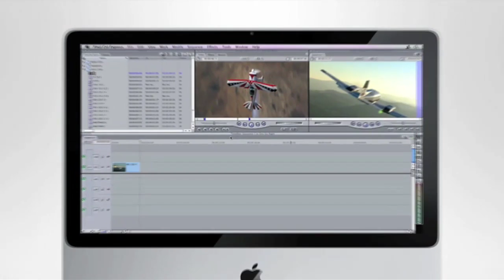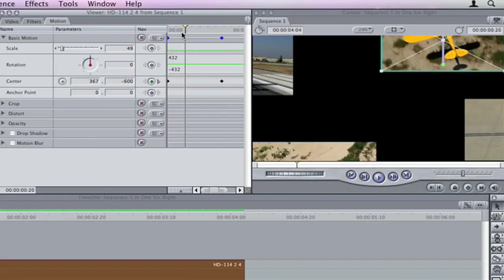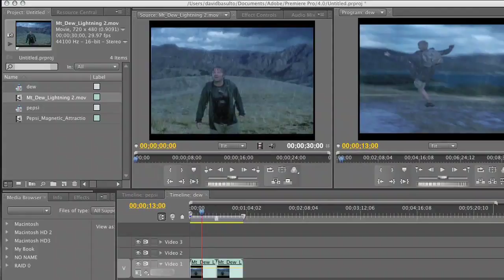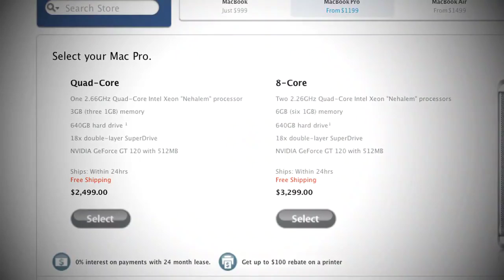Can Your Macbook Edit 720p Video? - Tekzilla Clips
Sure, but the MacBook won't be the fastest at rendering it, nor can it pack as much memory as a 13 inch MacBook Pro, which helps a lot with big video files. Wondering how Veronica and Patrick feel about iMovie, vs more expensive apps like Final Cut Express? Check the video!